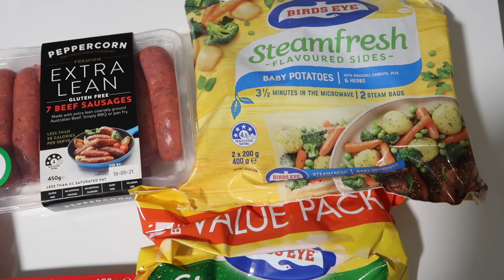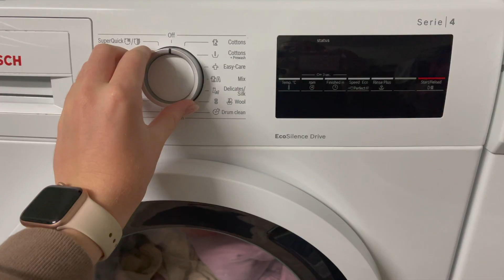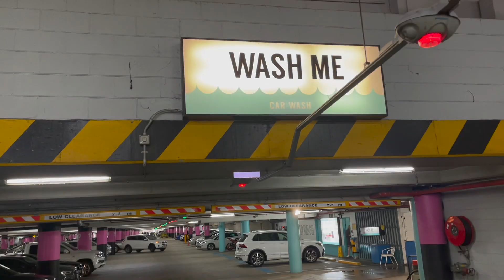WEEKLY VLOG how I maintain a busy schedule! | Ellie Kate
Hey honeys! This video includes my Tuesday-Saturday work week and how I try to stay on top of things outside of work when I'm busy! Hope you enjoy x

Thankyou so much for your support, love Ellie x